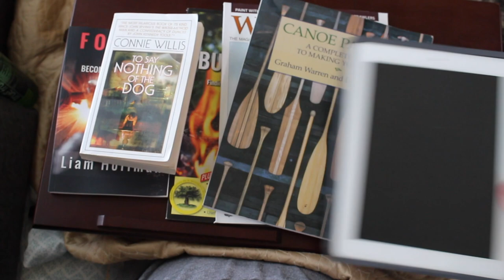Knee Surgery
I went in for an easy, run of the mill, little meniscus clean-up of my left knee. After the orthopedic surgeon got in, he found a second tear through 90+% and something funky with the ligament. So instead of being back in fighting shape in a couple weeks, I get a nice long rest on my back and 6 months of rehab.